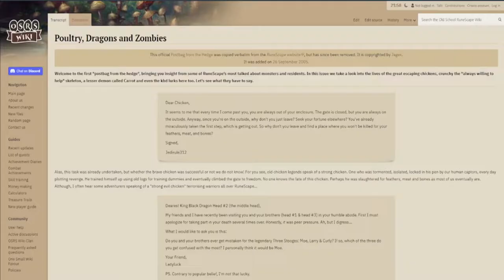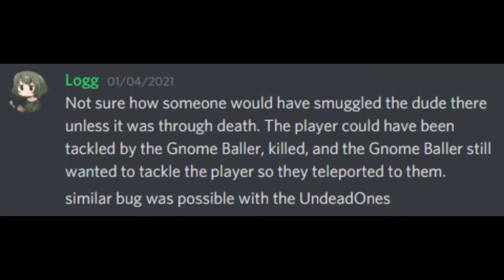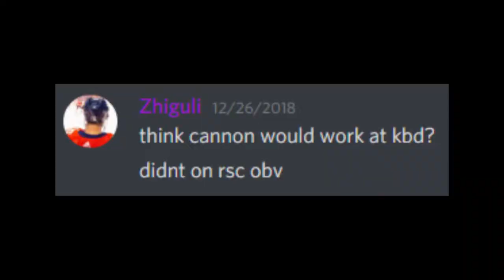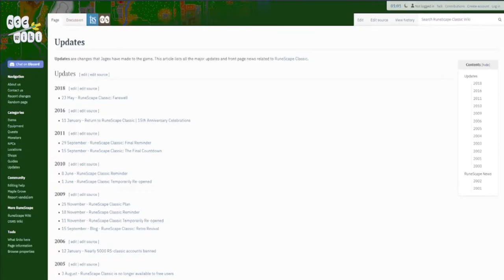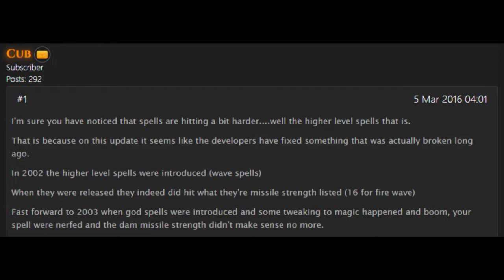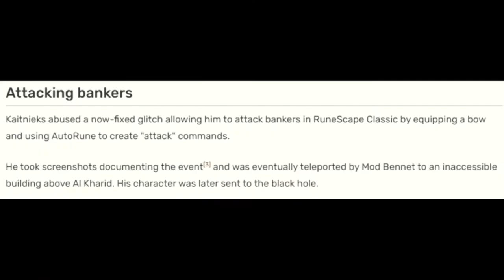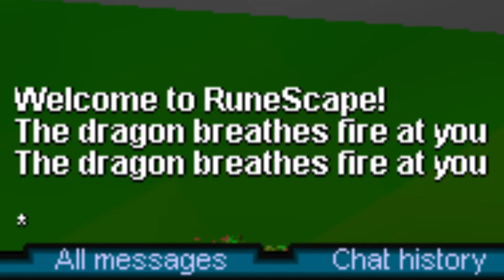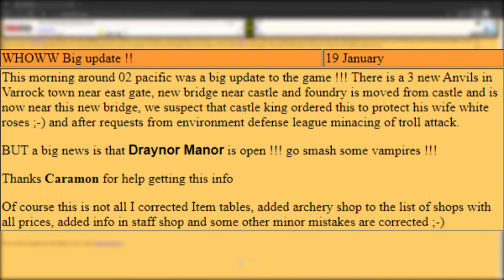7 Runescape Classic Mysteries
I thought it would be cool to discuss some of my favorite RSC mysteries and take a shot at solving them.

- "Hyakkimaru Dororo" by Killigrew

~ Time Codes ~
0:00 - Introduction
0:32 - Mystery #1 - The Witch Hunters of Falador
1:39 - Mystery #2 - The Travelling Gnome Ballers
4:11 - Mystery #3 - Cannoning the K.B.D.
5:31 - Mystery #4 - Spellbook Damage
6:54 - Mystery #5 - Banker Death and Respawn
8:26 - Mystery #6 - Dragonfire Bug
9:43 - Mystery #7 - Lumbridge Castle Basement
11:13 - Outro